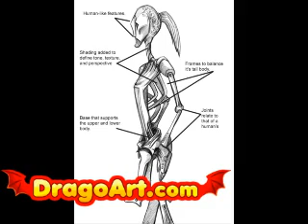How to draw a cyborg, step by step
learn how to draw a cyborg step by drawing art artist drawings tutorial tutorials robot robots george lucas star wars creature creatures sketch sketches concept chibi